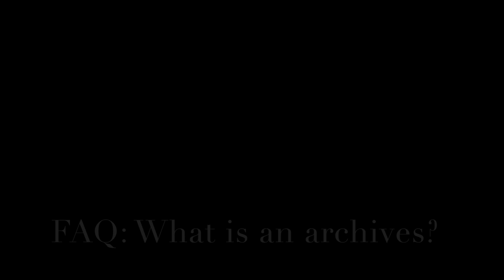What is an Archives?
FAQ: "What is an Archives?" "Archives" is a word that can be singular and plural, so "What is an Archives?" is grammatically correct. Don't believe me? Ask the Smithsonian Institution

A common question for newcomers is "What is an Archives?". There's a few definitions so let's dig in!

To learn more about the work I do, please check out my

Video Transcript:
- Hi, I'm Rachael Woody, with Rachael Cristine Consulting, and I'm here to answer a frequently asked question. That is "What is an Archives?" Now there's a couple different answers here. Now, an archives, with a lowercase a, is any historical record that is deemed of permanent or enduring value. The definition from the Society of American Archivists states permanently valuable records, such as letters, reports, accounts, minute books, drafts, and final manuscripts and photographs, of people, businesses, and government. These records are kept because they have continuing value to the creating agency and to other potential users. They are the documentary evidence of past events. They are the facts we use to interpret and understand history, otherwise known as primary resources. Now, Archives, with a capital A, is any sort of institution or organization that takes care of these records of permanent, enduring historical value. The last definition for archives can be any building or part of a building that physically holds these archive collections. Now it's important to note that while archives, with a lowercase a, mean permanent records of historical value that are usually two-dimensional or physical, can also be three-dimensional artifacts, as well as digital records, whether born digital or digitized from the physical copy.